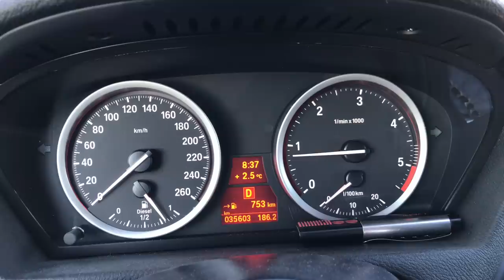влог: укладываю волосы, крашусь и еду в Падую..